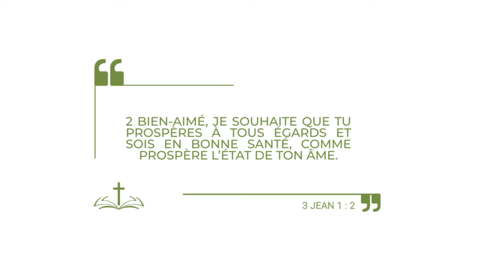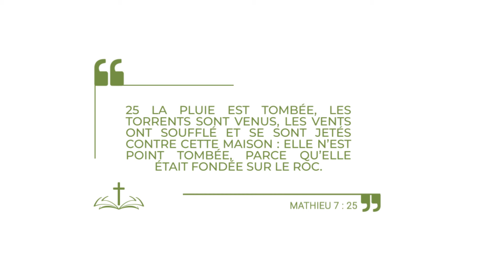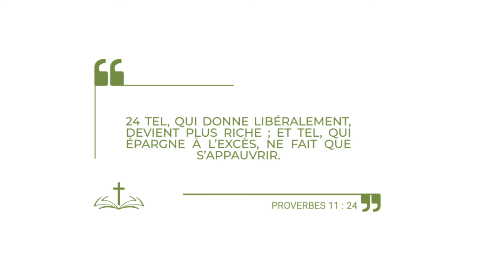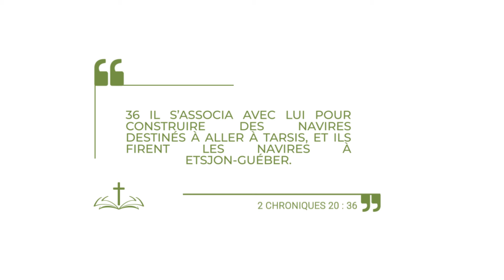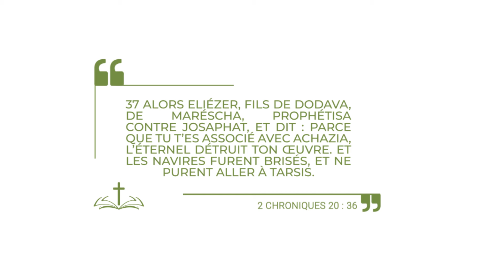10 SECRETS POUR PROSPÉRER DANS TOUTES TES ENTREPRISES - Exponentiel Podcast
10 SECRETS POUR PROSPÉRER DANS TOUTES TES ENTREPRISES - Exponentiel Podcast

Je te dévoile, dans cet épisode à très haute valeur, 10 secrets qui vont te permettre de prospérer comme jamais. Un épisode à regarder, partager.